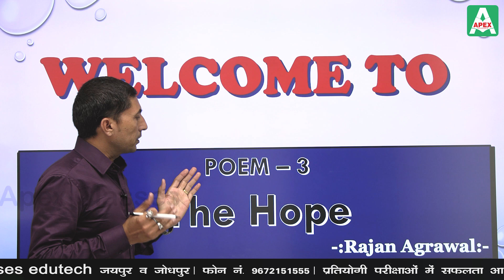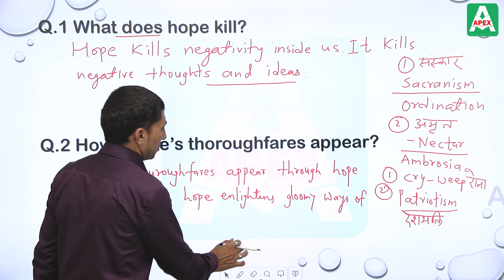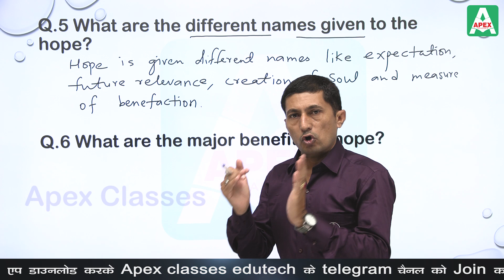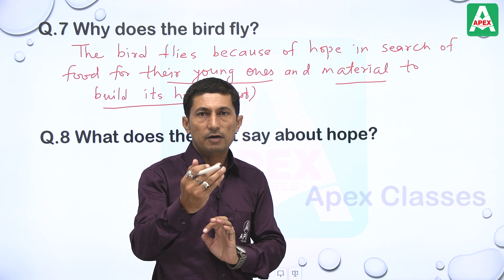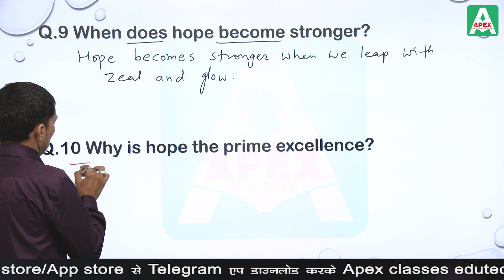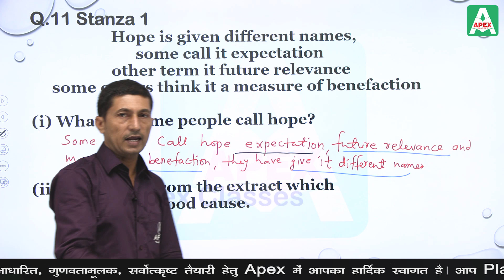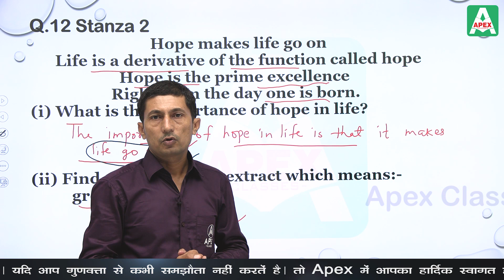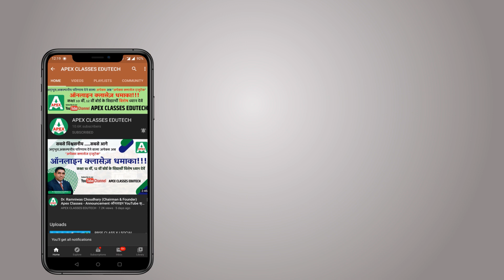THE HOPE Poem(Part - 2) Class 12 RBSE | Explanation in Hindi by Laxman Singh Sir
Apex Classes Edutech brings you the easiest way to learn and understand The Hope Poem by Rajan Agrawal. This poem in RBSE Class 12 English has been well explained by expert English teacher Laxman Singh Sir, providing the students The Hope Poem Summary and Explanation in Hindi and English both.

In this video, you will find:

✔ THE HOPE Poem Class 12 in Hindi

✔ THE HOPE Poem Explanation

✔ THE HOPE Poem Summary

✔ THE HOPE Poem Questions and Answers

And much more that is beneficial for RBSE Class 12th English students.